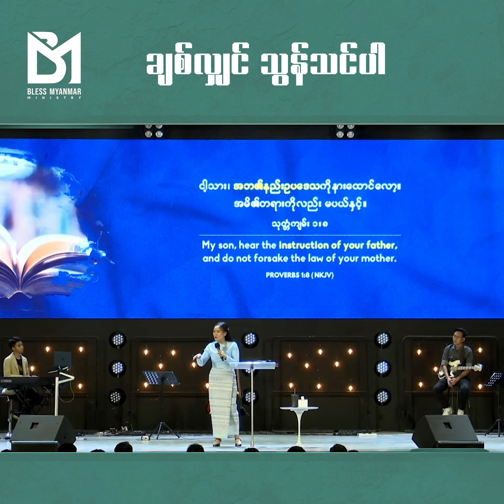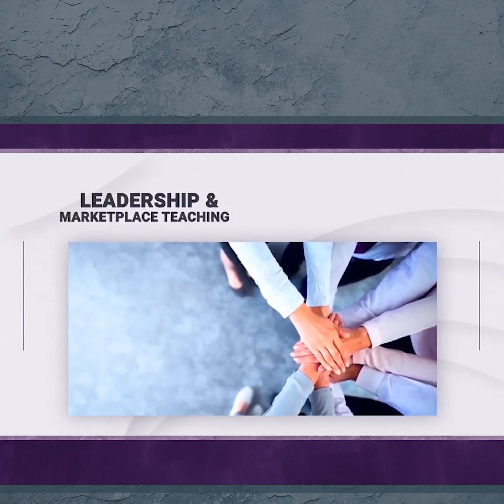Week 36 | Day 4 "ချစ်လျှင် သွန်သင်ပါ"